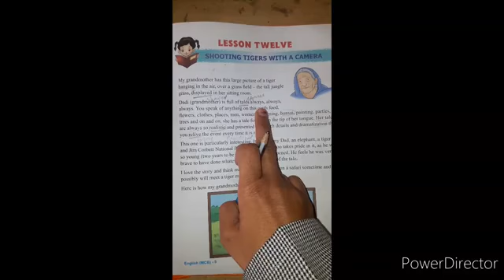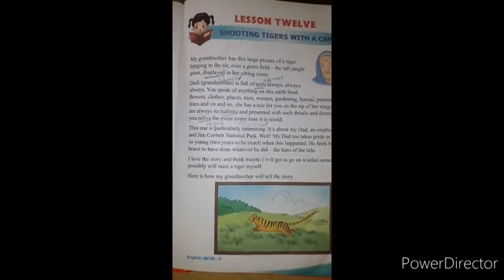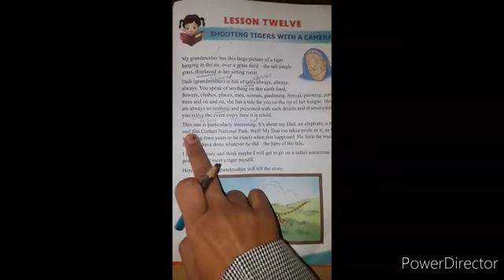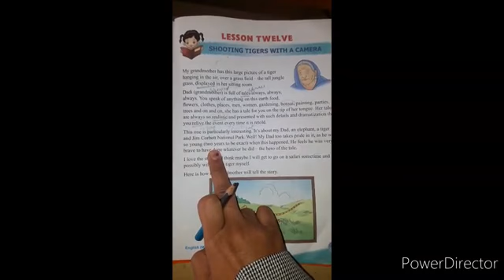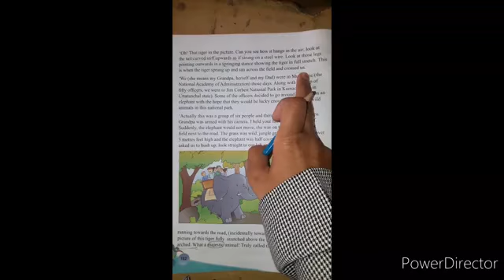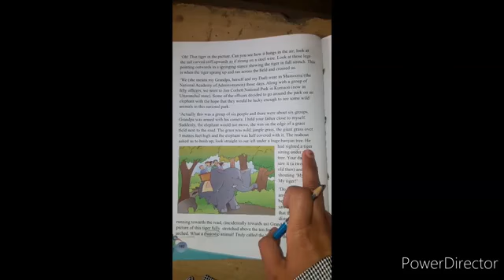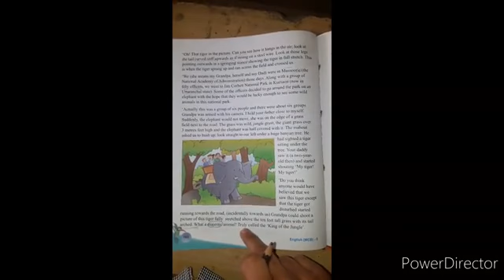Shooting Tigers.....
Part 1